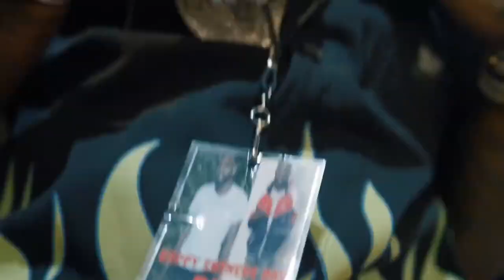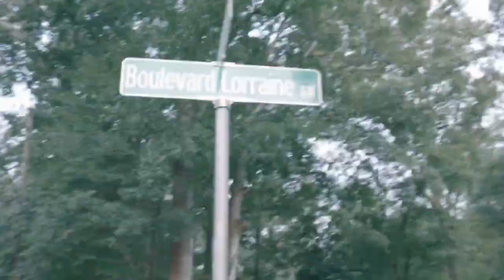Future x Lil Durk - Pop Pills ft 21 Savage and EST Gee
HARD Trap  Beat 2023 Free

BPM:160
Key: C# Minor

Please share your thoughts & sub 🙏

Chapters
00:00 Intro